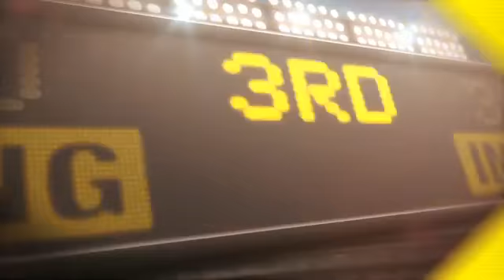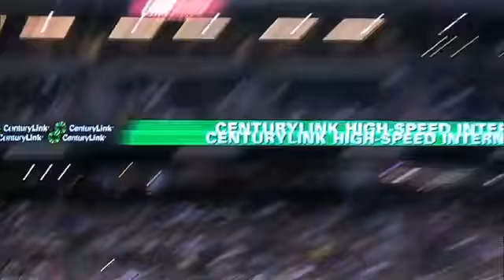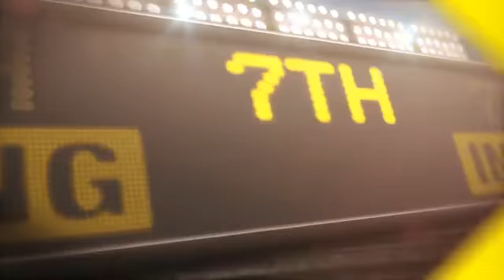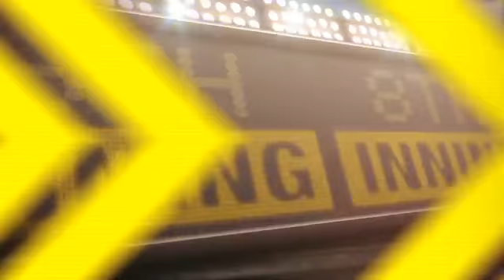2013/05/14 5/13/13 CG: ATL@ARI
5/13/13 Condensed Game: ATL@ARI